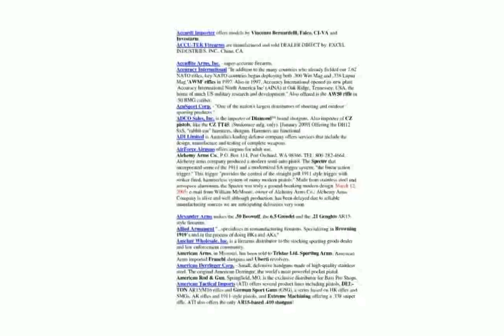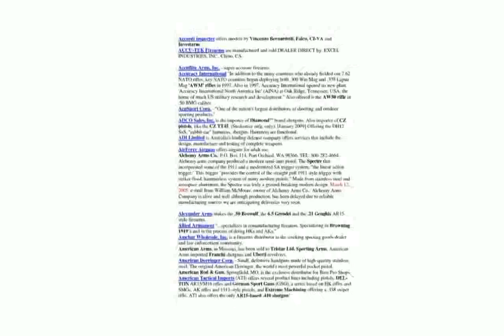Charter Arms Dixie Derringer .22 LR Revolver - Images